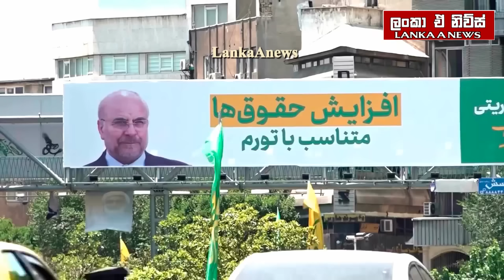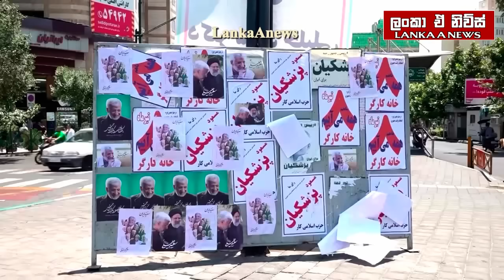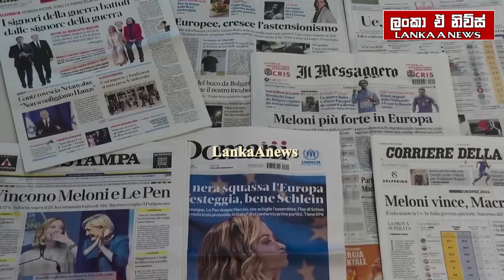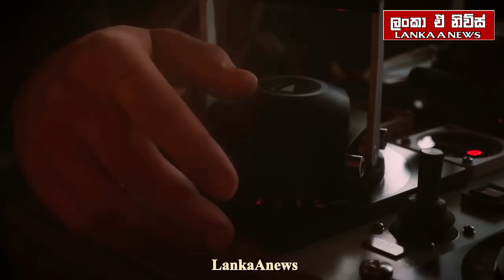ගාසාහී කාපට් බෝම්බ ප්‍රහාර/චීන යාත්‍රා පන්නයි/ප්‍රංශ ජනපති ගැටළුවක/අතීතයෙන් ආ වෘකයා-අද විදෙස් විත්ති